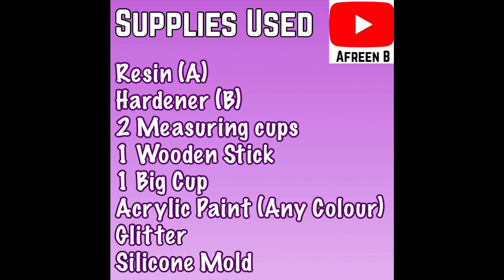How to DIY RESIN TEA COASTERS USING ACRYLIC PAINT!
SUPPLIES :-
Tea Coaster Molds :- 3 Pack DIY Coaster Silicone Mold,...

MEASURING CUPS AND POPSICLE STICKS :- 36 Pack 60ml/2 oz Clear Graduated...

RESIN :- ArtResin - Epoxy Resin - Clear -...

GLITTERS :- 36 Pack 60ml/2 oz Clear Graduated...